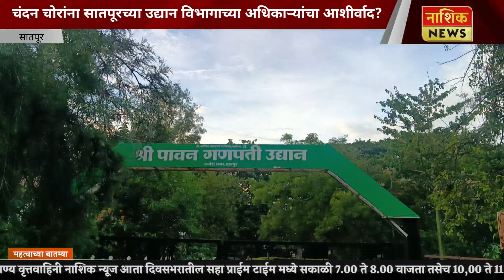NASHIK NEWS सातपूरच्या चंदन चोरांना सातपूरच्या मनपाच्या उद्यान विभागाच्या अधिकाऱ्यांचा आशीर्वाद ?